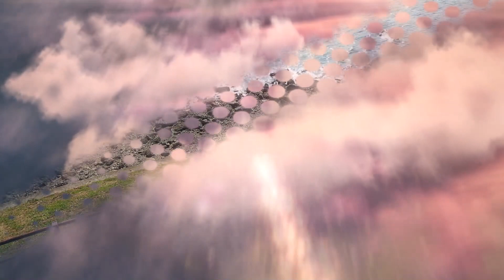【鰻温泉】西郷どんの愛した湯 A CHI CHI A CHI！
2020　2.9　友人が、どこか走りに行きませんか？とLINEしてきたので温泉ツーにでも行くかと速攻で出掛けてみました(^^♪
場所は鹿児島県指宿市の区営鰻温泉。あの西郷どんも湯治によく利用していたそうです！　初めて入湯しましたが熱い熱い!!!　マジですか～っ！て言うくらい熱湯でした(笑)　それでも、コアなファンが居られるようです👍

camera＝Insta360 ONE R、DJI mavic 2 pro(レンズフィルター＝ND4/PL)
動画編集ソフト＝Filmora9、Vegas pro 17
飛行許可＝国交省包括申請取得／阪空運第1400号 / 阪空検第661号
ドローン情報基盤システムFISS＝事前飛行計画提出済み
取得資格＝ドローン検定１級,第二級陸上特殊無線技士,第二級海上特殊無線技士,第四級アマチュア無線技士

「 もみじ通り」written by  もっぴーさうんど
「場面転換/サウンドロゴ 002」written by Notzan ACT